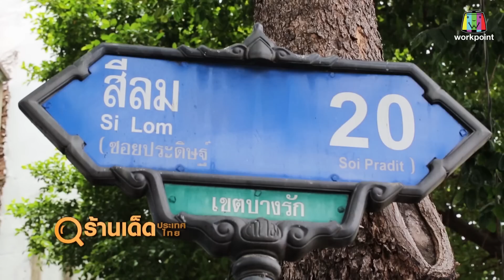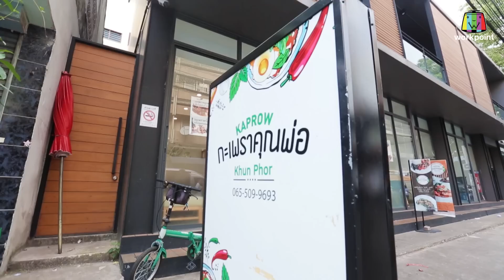ร้านเด็ดประเทศไทย | กระเพราคุณพ่อ, ก๋วยจั๊บน้ำข้น วัดแขก | 20 ก.ย. 62